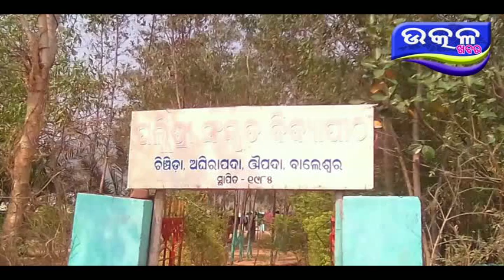ମଧୁ ଚନ୍ଦ୍ରିକା ରେ ଚାଲିଛି ସଂସୃତ ବିଦ୍ୟାପୀଠ